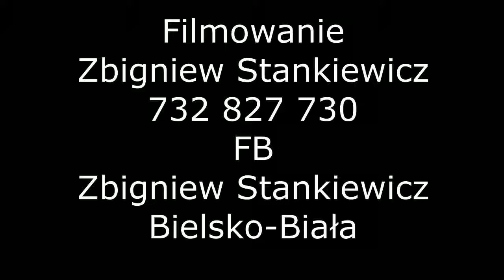STANEK49 URSZULA GRUSZKA NOWY SĄCZ 2018.09.29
IV ZJAZD KARPACKI NOWY SĄCZ 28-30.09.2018